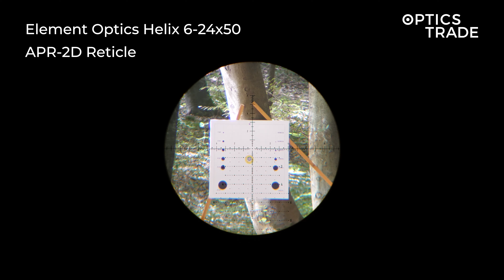Element Optics Helix 6-24x50 Reticle APR-2D | Optics Trade Reticle Subtensions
0:00 Intro
0:41 Windage & Elevation